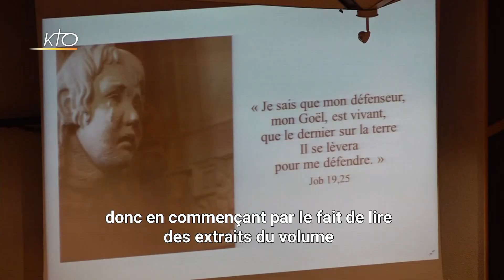La CORREF face au rapport de la CIASE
« Responsables pour l’avenir » : c’est le thème de l’assemblée générale de la Conférence des Religieux et Religieuses de France (CORREF) qui se réunit à Lourdes du 16 au 19 novembre 2021. Quatre jours pour réfléchir et prendre des décisions, après la publication du rapport de la commission indépendante sur les abus sexuels dans l’Eglise, la CIASE, dans la lignée des évêques une semaine avant. Formation, gouvernance, création d’un fonds de dotation pour indemniser les victimes et d’une commission de suivi sont au coeur des discussions. Ce mercredi 17 novembre, était consacré à la réception du rapport de la CIASE. L’écoute d’extraits du recueil "De victimes à témoins" par des victimes, puis une table ronde avec Jean-Marc Sauvé, président de la commission et le père Patrick Gougeon, victime et théologien jésuite, ont mobilisé les responsables religieux présents. Quelle est l’ampleur des abus au sein des communautés religieuses ? Pourquoi avoir commencé le travail de réflexion par l’audition de témoignages de victimes ? Quels moyens vont être discutés pour lutter contre les abus au sein des communautés religieuses ? Trois questions à Véronique Margron, présidente de la CORREF.